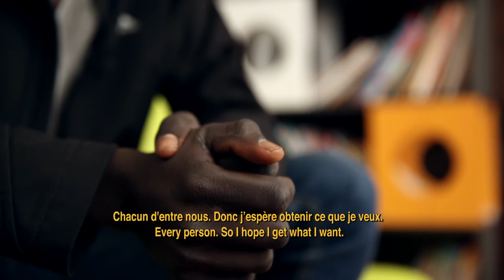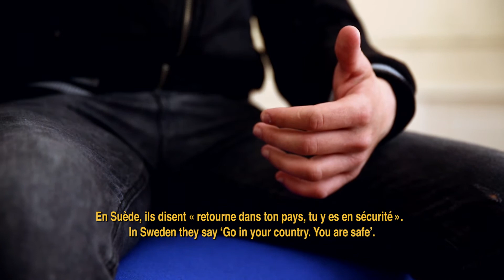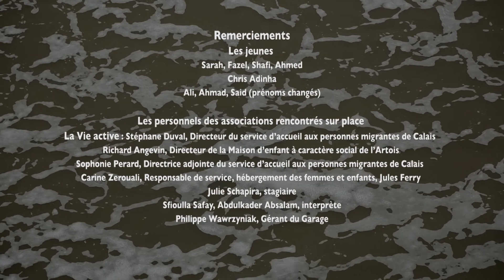Article 6 - Témoignages d’enfants migrants – Partie 2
L’ « article 6 » est le droit inhérent à la vie, il est protégé par la Convention relative aux droits de l’enfant. Cette vidéo dont le titre fait référence à cet article 6, présente les témoignages de jeunes migrants rencontrés à Calais en mai 2016. Des images qui situent non pas sur la réalité de ces enfants en exil spécifiquement en France, mais bien partout dans le monde tant les histoires qu’ils racontent sont tragiquement universelles.

Ces vidéos ont été tournées dans le cadre de la rencontre : « Enfant, Europe, Urgence. Protection et avenir des enfants migrants : un défi pour l’Europe » afin de porter les voix des enfants auprès des acteurs européens concernés par leur protection. Elle ont été réalisées en partenariat entre le Réseau des Défenseurs européens des enfants (ENOC), le Défenseur des droits et le Délégué général aux droits de l’enfant de la communauté française de Belgique.

The article 6 is the inherent right to life, it is protected by the Convention of the Rights of the Child. This video whose title refers to this article 6, introduces the testimonies of young migrants met in Calais in May, 2016. Images which show not only  the reality of these children in exile specifically in France, but their reality all around the world so much the stories they tell are tragically universal.

These videos were filmed within the framework of the meeting: "Children, Europe, Emergency. Protection and future of migrant children: a challenge for Europe” to convey the voices of children with the European actors involved in their protection. They were realized in partnership between the Network of the European children defenders (ENOC), the Defender of the Rights of France and the General Delegate for the rights of children of the French community of Belgium